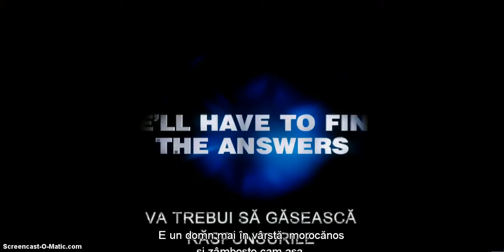Men in Black III (2012) Trailer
Men in Black III Trailer.
Gen: action, SF, comedy.